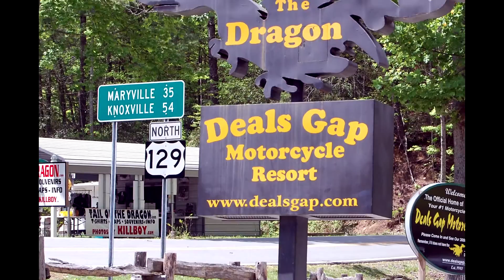Past Rides Compilation 1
Past rides from the Blue Ridge Pkwy (VA), Mt. Washington (NH), Acadia National Park/Bar Harbor (ME), Deals Gap/Tail of the Dragon (NC/TN) , Adirondacks (NY)